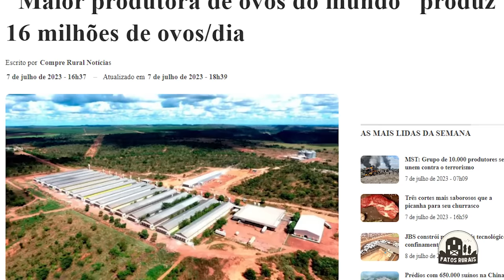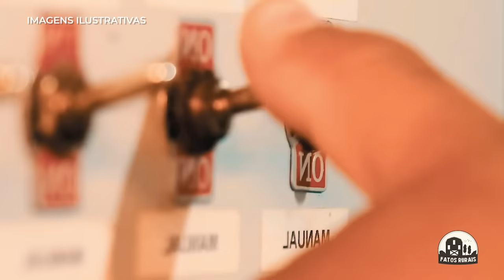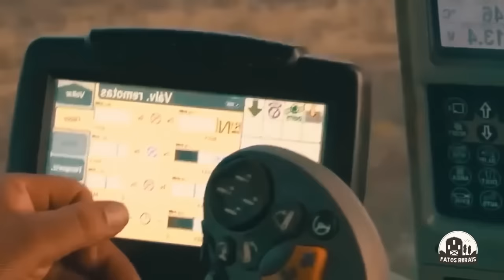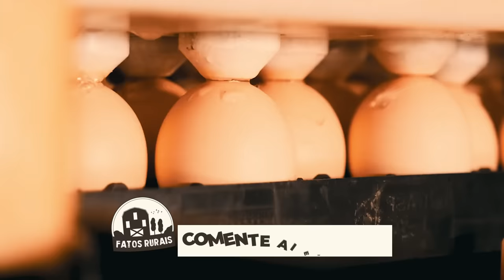O BRASILEIRO QUE É O NOVO MAIOR PRODUTOR DE OVOS DO MUNDO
Nesse vídeo vamos conhecer o brasileiro que se tornou o maior produtor de ovos do mundo.
Ricardo Faria é dono da Granja Faria, que produz mais de 16 milhões de ovos de galinha por dia.